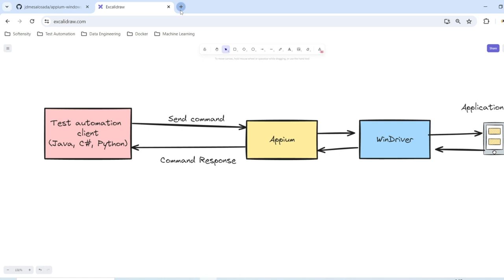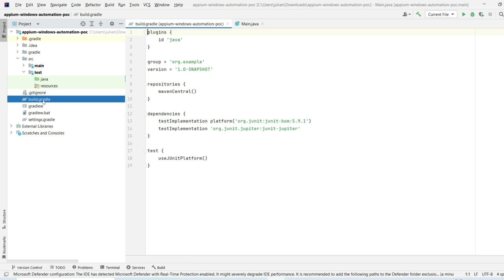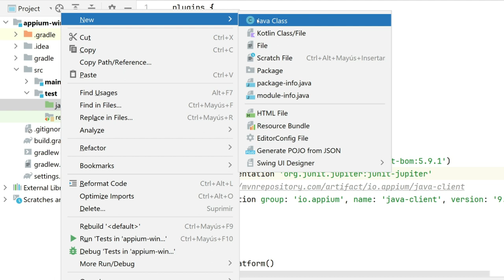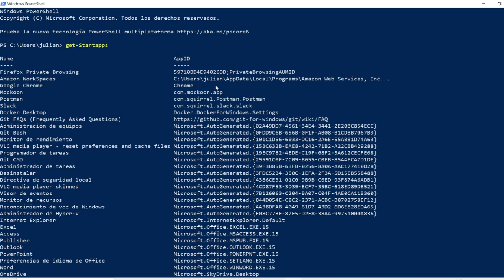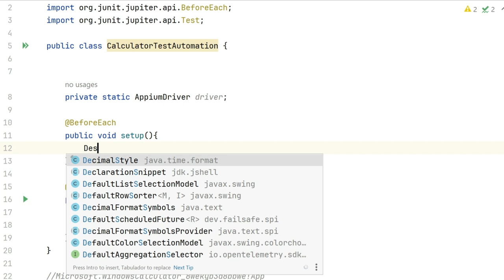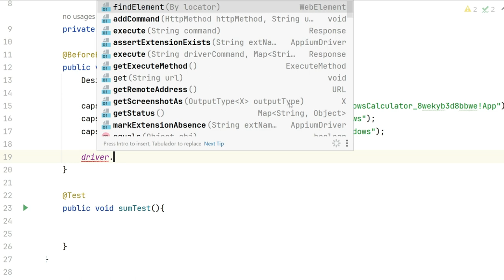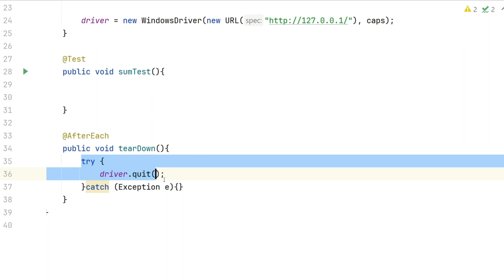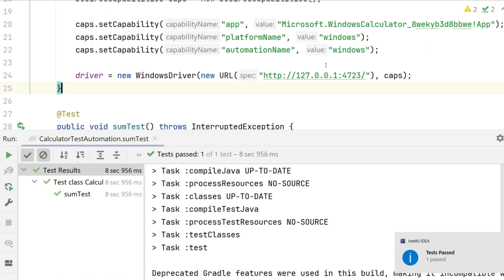Automatización de aplicaciones de escritorio windows usando Appium -español - Primer script - Parte2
En este video vamos a ver como crear nuestro primer script usando Appium y windriver.